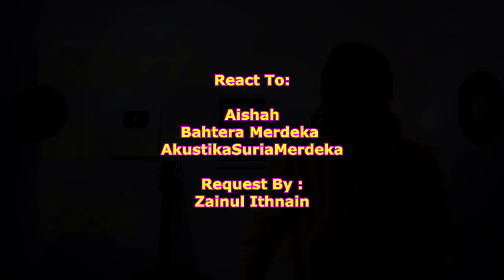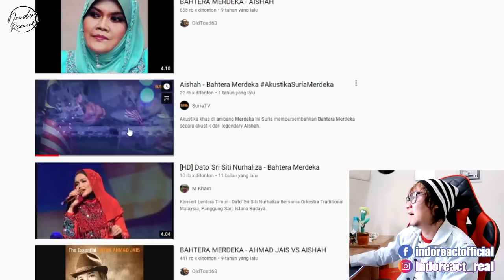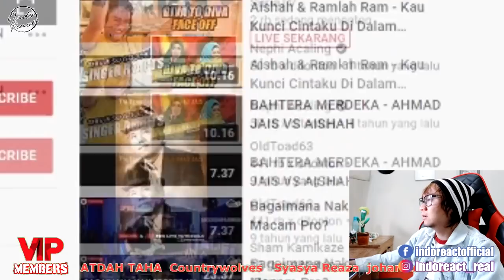INDOREACT | Aishah - Bahtera Merdeka Live Akustik